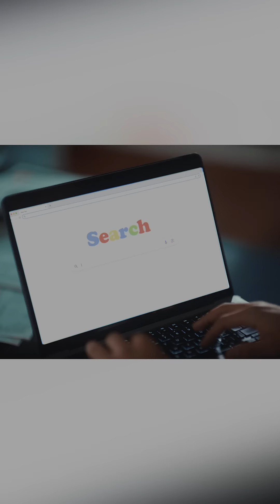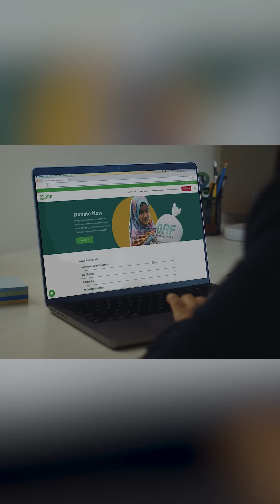One Click Can Change a Life | IDRF Canada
Join Ramy and countless others who found a way to make a difference with IDRF. Change lives across the globe, one click at a time.

IDRF (International Development & Relief Foundation) is a Canadian, registered charitable organization, dedicated to empowering the disadvantaged people of the world. IDRF provides effective humanitarian aid and sustainable development programs to disadvantaged individuals, without discrimination, based on the Islamic principles of human dignity, self-reliance, and social justice.